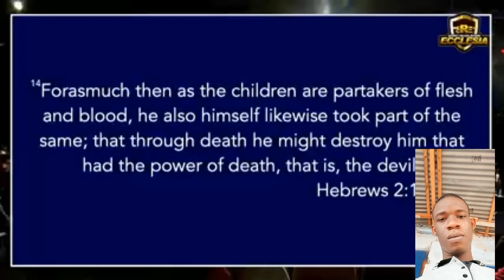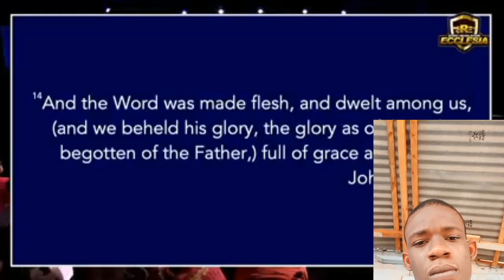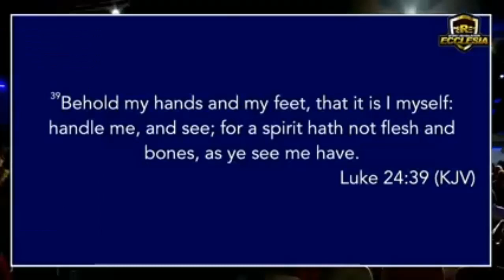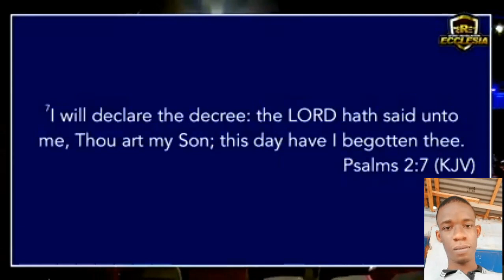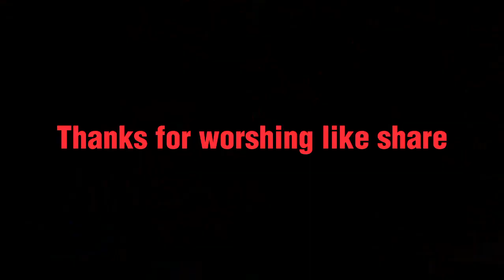the mysteries of the underworld by pastor John anosike.